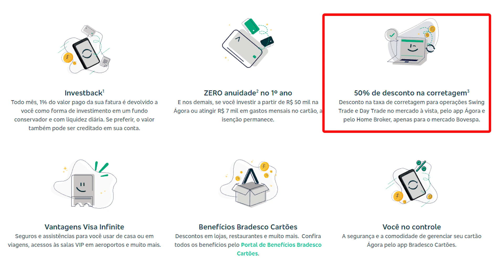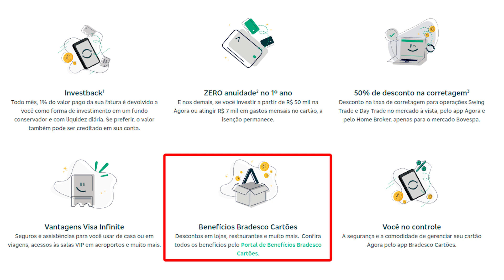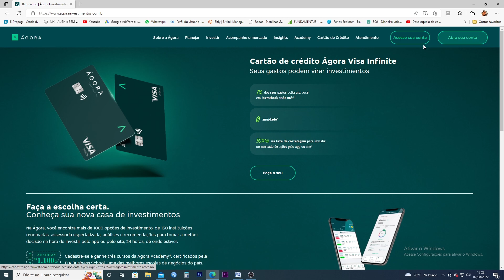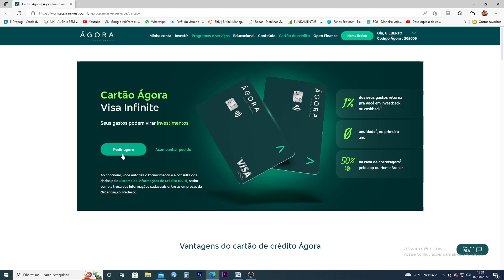ÁGORA corretora do BRADESCO lança CARTÃO DE CRÉDITO sem ANUIDADE Qual o melhor ÁGORA ou XP Infinite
Ágora investimentos lança cartão de crédito visa infinite com investback e sem anuidade, vale a pena? Como Solicitar? é fácil de aprovar?

A corretora ágora investimentos lançou seu proprio cartão de crédito, a corretora do bradesco anunciou o lançamento do cartão de Crédito Ágora visa infinite, sem anuidade e com cashback ou investiback, qual o melhor Xp Visa Infinite ou ágora visa infinite, nesse vídeo vou fazer uma analise desse dois cartões, como solicitar é fácil aprovação?

Livros que vão mudar sua vída financeira
Pai Rico, Pai Pobre
O homem mais rico da Babilônia
O Investidor Inteligente
O jeito Warren Buffett de investir